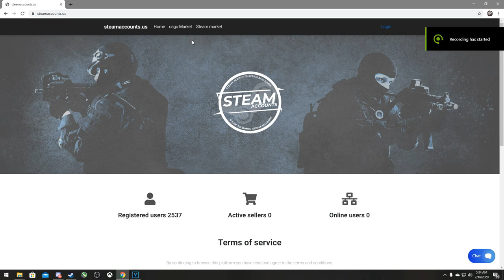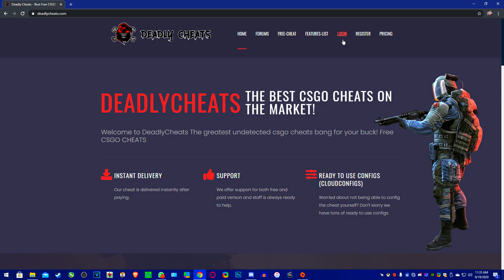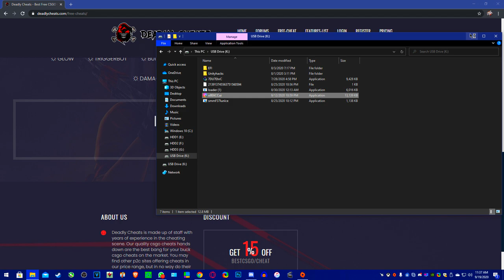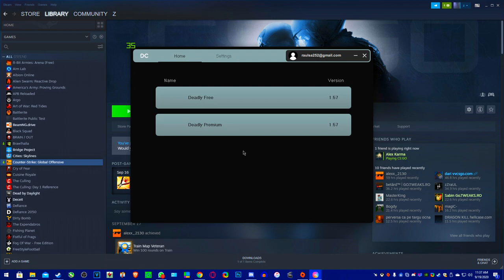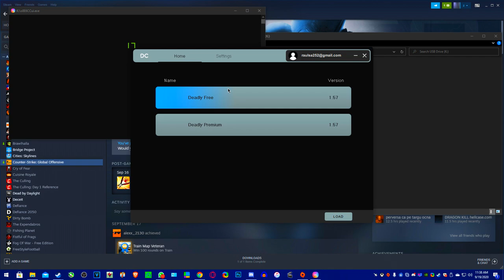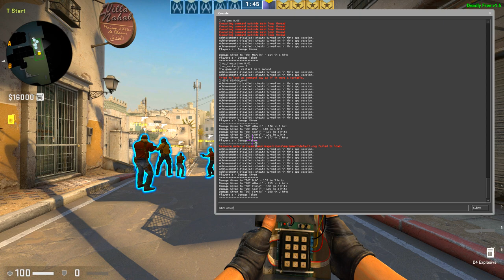Prezentare HACK Gratis si Premium ! - Cel mai bun de pana acum ?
Specs :

- Cpu : i7 8700k 5.2 ghz
- Gpu : MSI GeForce GTX 1070 Ti Armor @2100mhz
- Mobo : MSI Z370 TOMAHAWK
- Ram : Crucial 24 GB DDR4 3466 MHz cl18